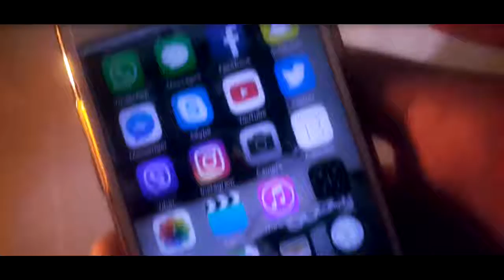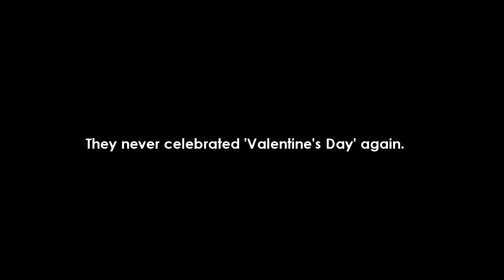Boys will be boys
- So this is what happens when you fight over a girl on a ValentinesDay ;)❤💙💚💛💜🤘

- ValentineLegends, Ladies and Gentlemen is a DigitalShort. So if you are an action lover or a Matrix fan or even a MortalKombat fan, this one is esp for you guys ;). So basically this is for everyone